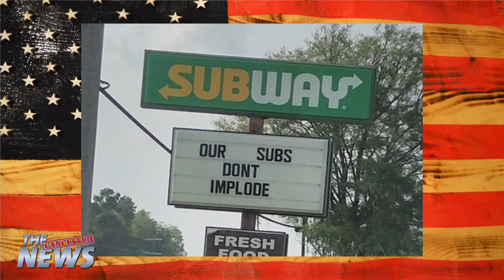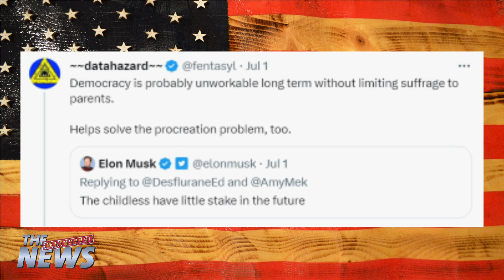Cancelled News 7/8: Subway Sponsorship Goes Too Far + Drugs Found in White House!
Subway rides a pop culture wave to breathe new life into its restaurant chain and drugs are found in the White House… They might not even be Hunter’s! All of that is the tip of the iceberg in this week’s news cycle. Tune in to learn more about that + MORE OF THIS WEEK’S TOP STORIES!

Check Out Adam’s New Stand-Up Tour Dates

The Cancelled News is a satirical news program hosted by Emmy Award-winning comedian and writer Adam Yenser who has appeared on Conan, The Ellen DeGeneres Show, and The Greg Gutfeld Show.

Written by Adam Yenser

Topics this week: AdamYenser, WhiteHouse, OceanGate, DrugBust, Nathan's Hot Dog Eating Contest, Cocaine in the White House, Hunter Biden, Roller coaster stuck upside down, Lindsey Graham booed, Joe Rogan, Singapore best country, Time moving slowly in the early universe, UFO landing in Italy, Taylor Swift fan disguise, Elon Musk and voting rights, NASA's Ingenuity helicopter on Mars, Mr. Beast, Subway controversy, Subway's freshly sliced meat, Joey Chestnut, Savannah Comedy Room, Comedy Chateau in North Hollywood, Fourth of July, West Wing, Subway marketing campaigns, Biden's promises, Subway sign controversy, Englewood Penitentiary, Wisconsin roller coaster incident, RFK Jr., Super Pac, Joe Rogan podcast, Singapore tourism, Quasars and time, Italian researcher and UFO, Benito Mussolini and UFO recovery, Taylor Swift concert fan disguise, Elon Musk's tweet, NASA's Ingenuity helicopter message, Tasteless sub joke, Subway's "Eat Fresh", Upside-down roller coaster rescue, Subway tasteless sign joke, Lindsey Graham booed off stage, Dylan Mulvaney and Joe Rogan, Singapore's best country ranking, Early universe time, Italian UFO claim, Taylor Swift fan skipping work, Childless voting rights, Ingenuity helicopter message from Mars, Subway's "Fresh" campaign, Maroon 5 fans and disguise